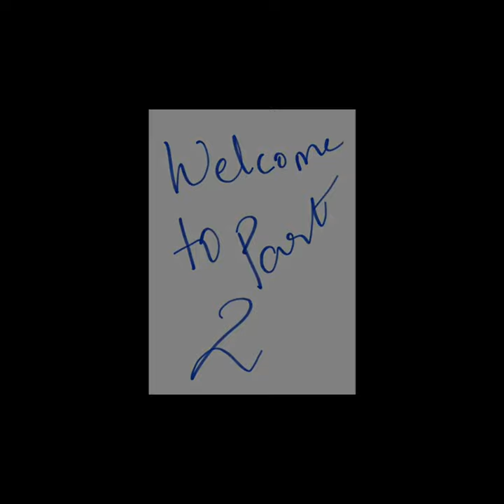Ka'ab Ibn Al Ashraf Part 2 From the seerah of Prophet Muhammed (Pbuh)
Continuing from Part 1 where we left. In this video we understand the 'Treaty of Madina' which was signed by all the tribes including Ka'ab Ibn Ashraf but Ka'ab continued to breach the treaty on a no.of occasions and he was involved in conspiracies to assassinate Prophet Muhammed(Pbuh).
Listen to the video to understand how Muslims dealt with him back then.